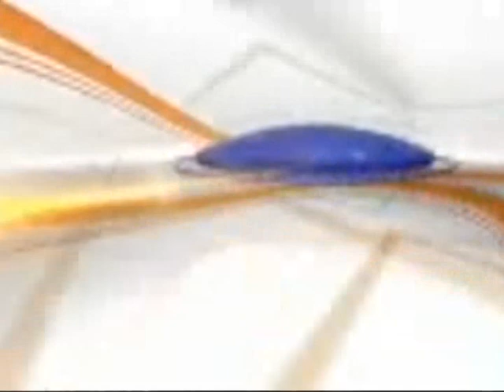HEADLINE POONCH AAJ 12/02/19